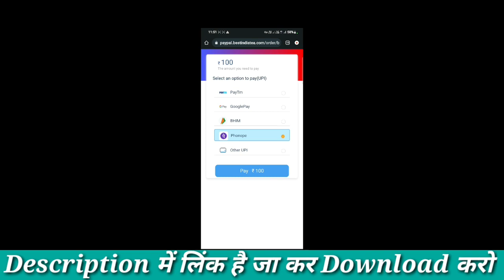Teen Patti Go | Teen Patti Go App | Teen Patti Go App Se Paise Kaise Kamaye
Searching Tags

Teen Patti Go App Se Paise Kaise Kamaye, Teen Patti Go Se Paise Kaise Kamaye, Teen Patti Go App Se Paise Withdrawal Kaise Kare, Teen Patti Go App Withdraw, Teen Patti Go, Teen Patti Go App,